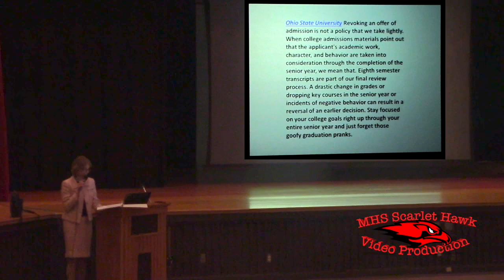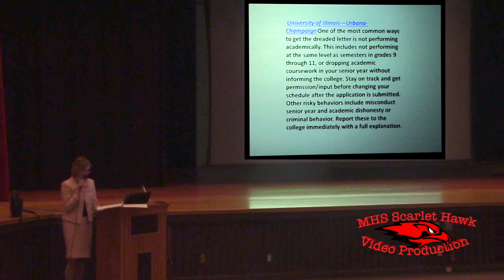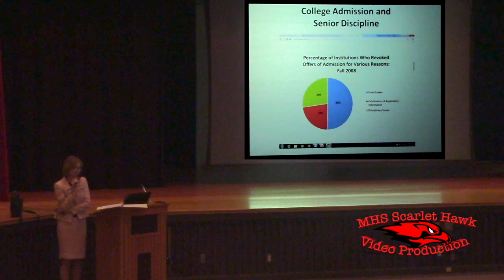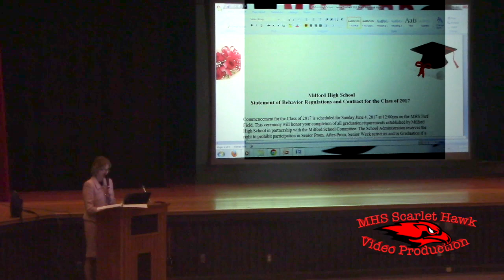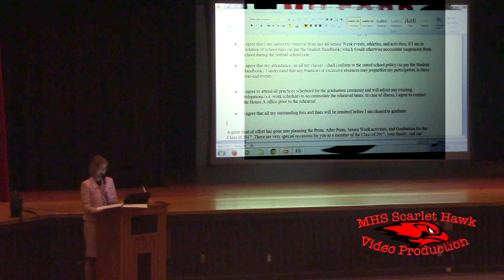MHS Senior Parent Student Meeting 2 2 17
Milford High School
Milford, MA